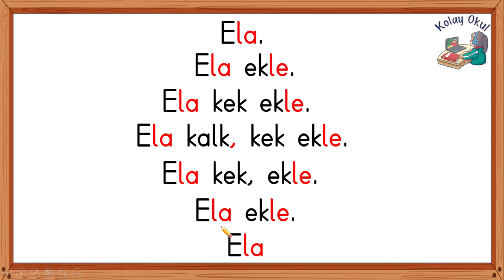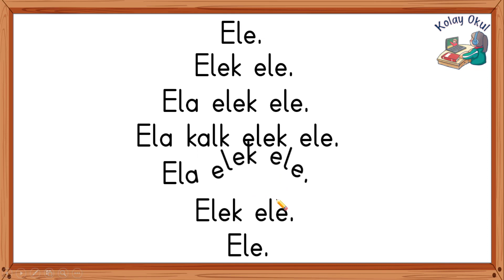K Sesi Hızlı Okuma Metinleri - Karesel Metinler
Sevgili velilerim bugün k sesine kadar verilen ve oluşturulan kelimelerle ilgili metinler hazırladım. metinlerin kelimelerini karesel metinler olarak renkli ve renksiz olarak iki tür hazırladım. yavaş ve hızlı okuma şeklinde karesel metinleri okuyarak hatta birkaç kere tekrar ederek okumalarımızı hızlandıralım...